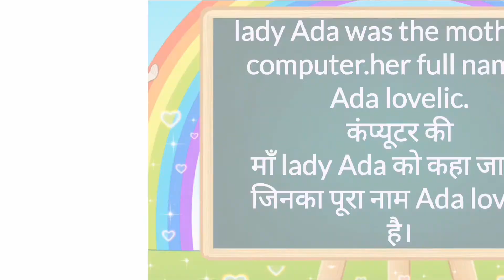who is the mother of computer?कंप्यूटर की माँ कौन थी?